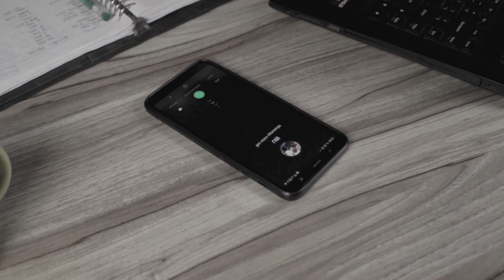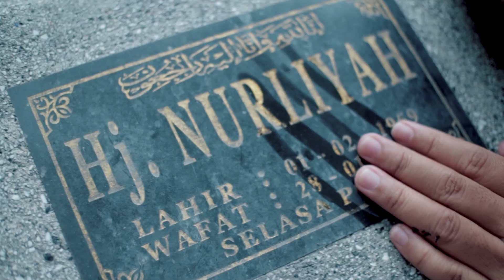BIRDIE MENGUCAPKAN SELAMAT HARI IBU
Hari Ibu diperingati pada tanggal 22 Desember setiap tahunnya. Kasih seorang ibu tidak dapat kita ukur. Jikalau bukan dari kasih seorang Ibu yang tiada batasnya, kita tidak akan bisa berada di posisi kita sekarang ini. Apakah kita sudah mengucapkan atau berperilaku baik kepada orang tua kita, terutama kepada Ibu kita?

Save postingan ini jikalau kalian belum mengucapkan selamat hari Ibu kepada ibu kalian. Share postingan ini untuk meneruskan ke teman, saudara kalian biar temen dan saudara kalian enggak kelupaan ucapin selamat hari Ibu di hari yang spesial ini.